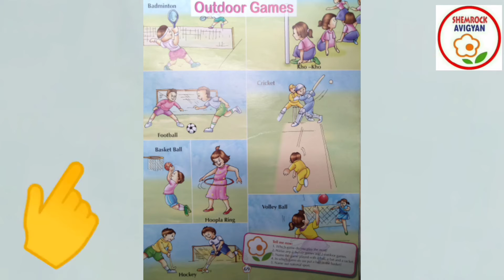ShemLessons (Outdoor Games; Additional Material)